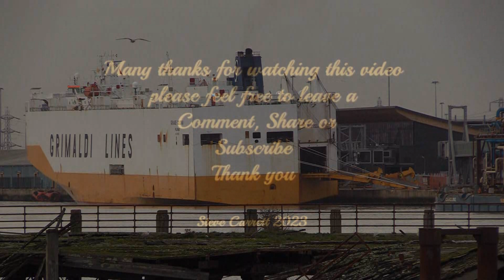GRIMALDI LINES GRANDE COLONIA BOXING DAY ARRIVAL SOUTHAMPTON 26/12/23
Grimaldi Lines Vehicles Carrier the "Grande Colonia" seen here arriving in Southampton from Setubal Portugal on Boxing Day 26th December 2023 to dock alongside berth 102 for an estimated time of 13:45pm.